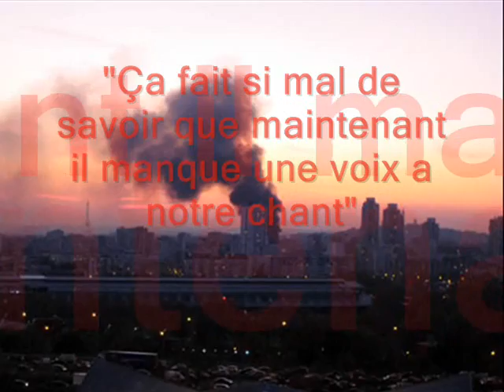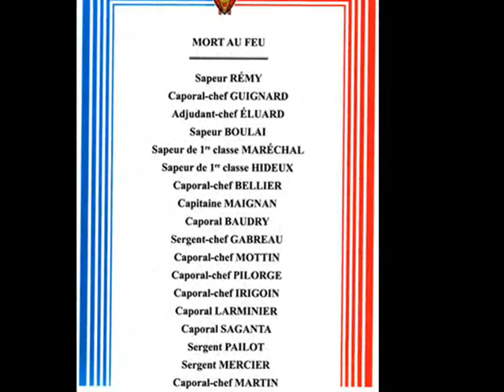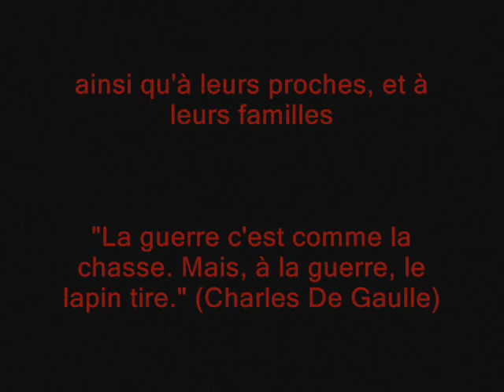Pompier de Paris Mort au Feu sur Intervention : Ludovic Martin. Mon Hommage (BSPP)...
Voici mon hommage à Ludovic Martin Pompier de Paris (BSPP) mort au feu sur intervention.

★Je vous propose également de réaliser vos montages vidéos📹 pour des événements spéciaux : Pot de départ, instruction, grade supérieur ou autres surprises pour vos proches ...
Il vous suffit de m'envoyer vos "rush" d'images et je m'occupe du reste ! N'hésitez pas à me contacter si cela vous intéresse !
★Vous pouvez également m'aider à développer ma chaîne YouTube 《 Merci infiniment ♥

🔥 🔥 Mon histoire :  🔥 🔥

Depuis le 24 mars 2015 je suis en vadrouille à travers le monde. J'ai (pour le moment) visité la Thaïlande pendant plusieurs mois, traversé le Vietnam et le Cambodge, fais le tour de Taïwan en Auto-Stop (~2000 km) en ne dormant que chez l'habitant, séjourné à Bali, fais - durant 6 mois - le tour des deux îles de Nouvelle Zélande en Auto-Stop (~5000km) et en ne dormant que chez l'habitant également, traversé la Nouvelle Calédonie en Auto-Stop, visité Melbourne en Australie, vécu 6 mois à Taïwan où j'ai fais près de 5000 km de scooter et vécu 6 typhons, visité les Philippines et traversé le Laos ! :-D
Tout ça en compagnie de Justine, la femme avec qui je partage ma vie depuis octobre 2010 !
La méthode Guyard est née ainsi ! 💪 ( 🔜 La nouvelle version de mon Programme d'entraînement sera bientôt disponible sur YouTube)